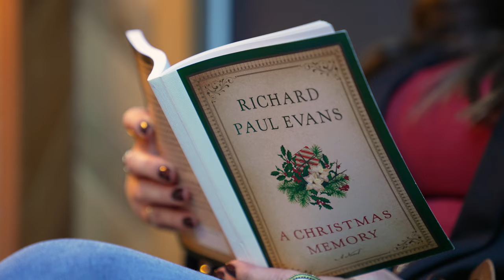A Christmas Memory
We invited 18 women to a remote cabin and let them read #1 bestselling author Richard Paul Evans' A CHRISTMAS MEMORY before the rest of the world. This what they had to say.